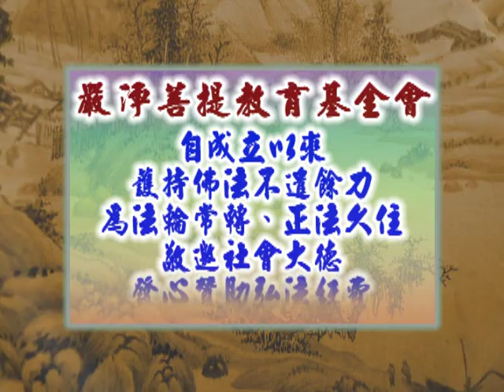深入經藏 般若系列一 般若波羅蜜多心經 印可法師 主講 光碟7-6 財團法人嚴淨菩提教育基金會 製作發行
護持銀行帳戶:
銀行代號: 006
戶名: 財團法人嚴淨菩提教育基金會
帳號: 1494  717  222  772

地址︰基隆市七堵區南興路148號

300新竹市北區北大路346號13F之1